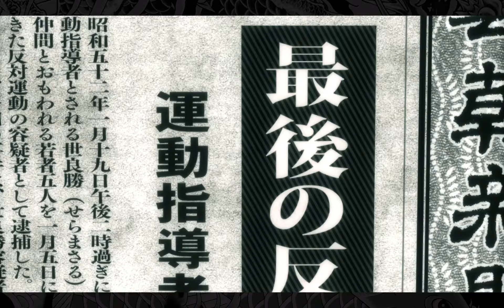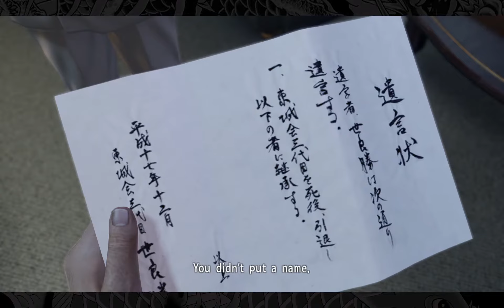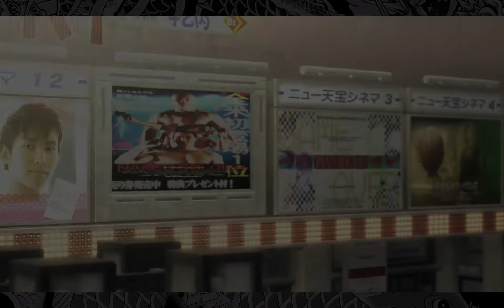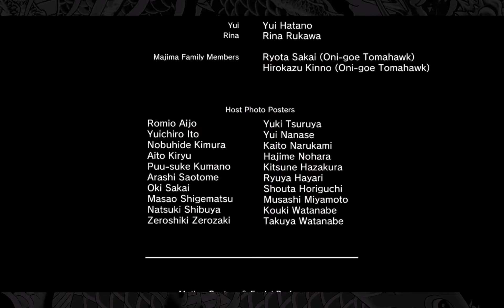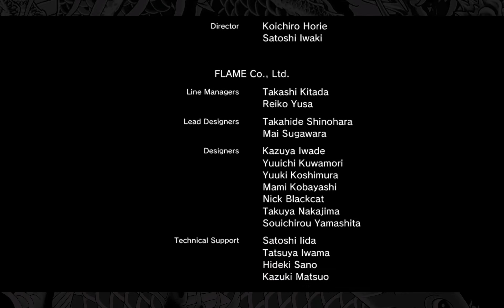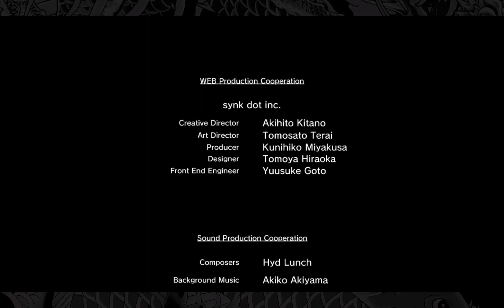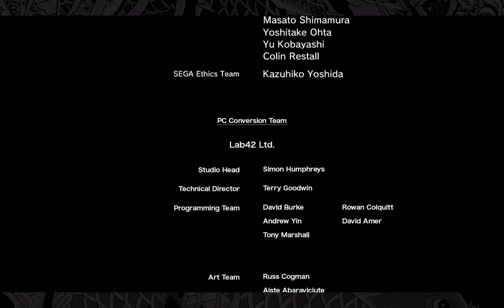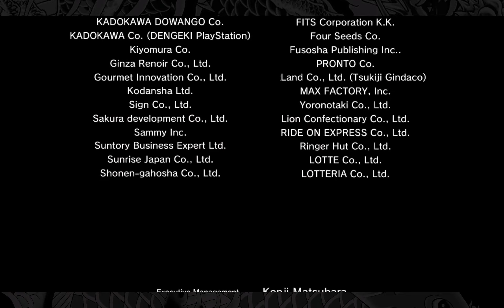Yakuza Kiwami -Chapter 13: The End of the Battle [Final + Créditos]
Décimo tercera y última parte de mi "playthrough" de Yakuza Kiwami, la versión remasterizada del juego de PS2 "Yakuza".

El juego solo tiene audio en Japonés y subtítulos en inglés.

Partes:
0:00:00 Finale - The End of the Battle
1:04:48 Créditos finales
1:12:56 Escena Post créditos